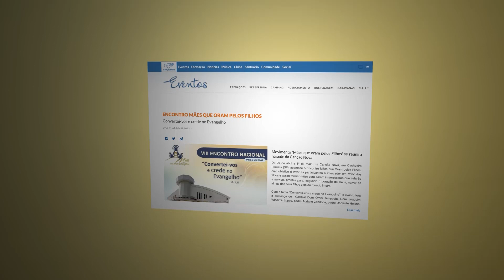Movimento 'Mães que oram pelos Filhos' terá encontro na Canção Nova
A partir de sexta-feira, milhares de mães de todo Brasil e outros países se reúnem na Canção Nova/ Elas vão participar do evento Mães que Oram pelos Filhos! Veja o convite da fundadora e coordenadora do Movimento, Angela Abdo.
Foto: ChristinLola by Getty Images